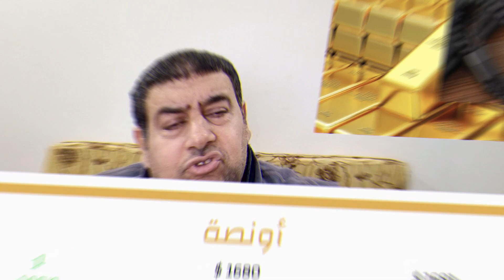الاكيل تجربتي في الذهب بيع وشراء متي اشتري 🥇 ذهب هل الذهب ملاز أمن كل مايخص الذهب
الاكيل تجربة في الذهب بيع وشراء متي اشتري 🥇 ذهب هل الذهب ملاز أمن كل مايخص الذهب